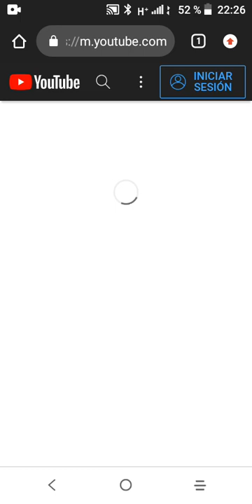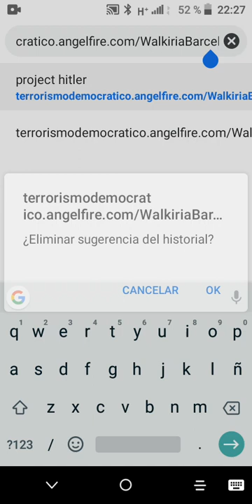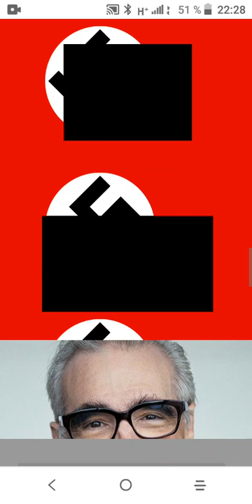Programa Nazi de control político Español Trade World Center 2001 Cordinado por la C.I.A española.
No logro entender los planes de Crawford! son muy complicados.